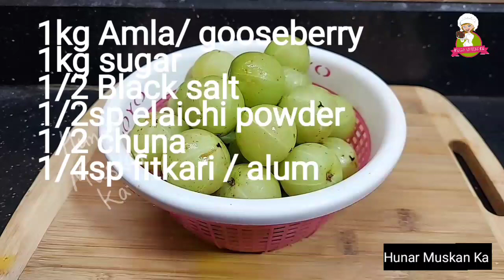आमला मुरब्बा रेसिपी /amla murabba, gooseberry murabba, gooseberry recipe, awla ka murabba, amla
amle Ka Achar, awale Ka Achar banane ki vidhi, awale Ka Achar Kaise banta hai, aanwale Ka Achar banana sikhaye, Amla Ka Achar dalne Ka Tarika,

aanwale Ka Achar Kaise banaye, amle Ka Achar recipe, amla ka khatta meetha murabba, aanwale ka khatta meetha Achar, awle ka khatta meetha Achar,

amle Ka Achar dalna,

amle Ka Achar Kaise rakhen, aanwale ka khatta meetha Achar gud wala, आंवले का अचार रेसिपी इन हिंदी,

amle Ka Achar dalne Ka Tarika, amla ka khatta meetha,
gooseberry pickle,

aanwale Ka Achar Kaise,

aanwale Ka Achar Kaise banaye,

amle ka murabba, amle Ka Achar Kaise Dala jata hai,

amle Ka Achar kaise banaya jata hai, aanwale Ka Achar kaise girta hai, aanwale Ka Achar Kaise rakhte Hain, awale Ka Achar Ka Achar,

amle Ka Achar Kaise banana hai,

amle Ka Achar Kaise paya jata hai, awale ka khatta meetha Achar Kaise banaey, aanwale ka ka khatta meetha Achar Kaise banaen,

amla ka khatta meetha Achar Kaise banaey, amle ka khatta meetha Achar Kaise, gooseberry pickle,

aanwale Ka Achar,

आंवले का अचार रेसिपी इन हिंदी,

आंवला का अचार,

आंवले का अचार कैसे बनता है,
amla ka khatta meetha Kaise banaen,
आंवला का अचार,

Achar Amla,

murabba kaise banate hain,

amla murabba kaise banate hain,

murabba Kaise,

gooseberry pickle Kaise banaye,

pickle,

pickle recipe,

aawle Ka Achar,

aanwale Ka Achar,

amla murabba with chuna,
amla murabba 1kg,
1 kg amla ka murabba recipe,
1 kg amla ka murabba price